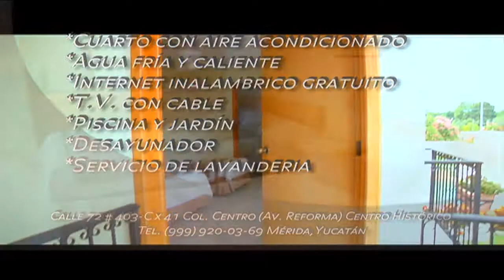Novelisimo.- Raíces y Voz de Chetumal (Parte 2) 20 marzo 2018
Disfruta del programa Los recuerdos de Chetumal Parte II Novelisimo 20 marzo 2018 ☑ Like y Comparte